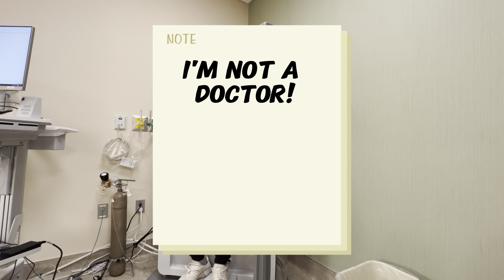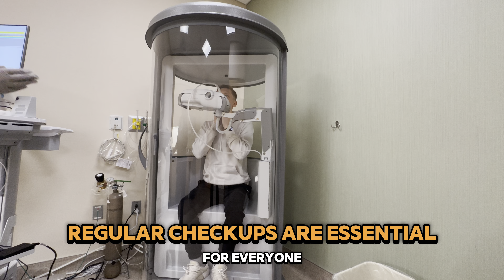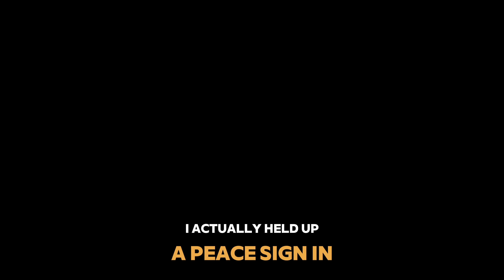What is a Pulmonary Function Test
✨ In this video I take you with me to my pulmonary function test to see what condition my lungs are in 6 months post my bone marrow transplant. I also explain the basics of pulmonary function tests from the perspective of a cancer patient.

🫁I didn't know what a Pulmonary Test was until the day I had one and it took my breath away. Because of that experience, I thought I would share my experience and help educate others on what exactly a Pulmonary Function Test is along with other commonly asked questions.

🎗️Interested in learning more about my second battle with cancer?
My Cancer Journey: Confronting the Unexpected and the Two Days Before Treatment Begins - Episode 1

Share it with someone who may need to get a pulmonary exam or will be getting one in the future!

Peace!